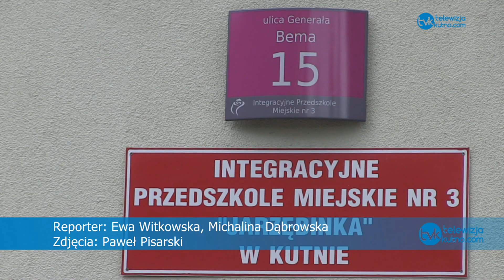Przedszkole, czyli jak pomóc dziecku zaadaptować się w grupie przedszkolnej